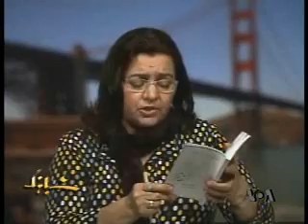ظهور موج تازه در ادبيات اعتراضی ايران - ۱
سرکوب خشونت آميز مخالفان در روزهای پس از انتخابات رياست جمهوری و به ويژه در عاشورای امسال با اعتراض نويسندگان و شاعران ايران روبرو شده است. مهناز بديهيان، شاعر و نويسنده و سردبير نشريه اينترنتی «ماه مگ» گفتگو با بهنود مکری مجری برنامه شباهنگ از شبکه خبری فارسی صدای آمريکا درباره ظهور موج تازه در ادبيات اعتراضی ايران  توضيحاتی داد.